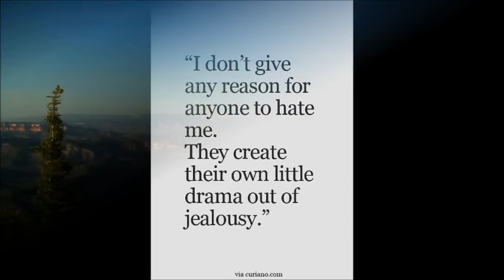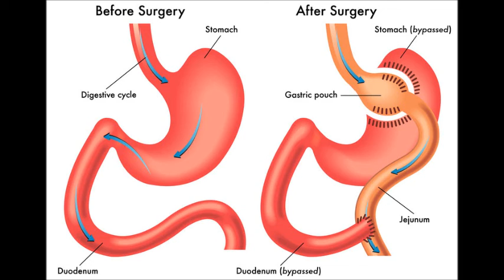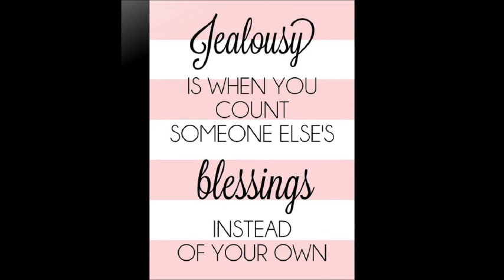Jealousy: A Toxic Feeling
Jealousy is one of the wickedest of all the passions. It is that which has been the most fruitful mother of tragedies, murders, and wars. But reprehensible though it is, jealousy is almost rather to be pitied than blamed--its first victims are those who harbour the feeling.
Please leave comment in the comment box. TY

Recommended video